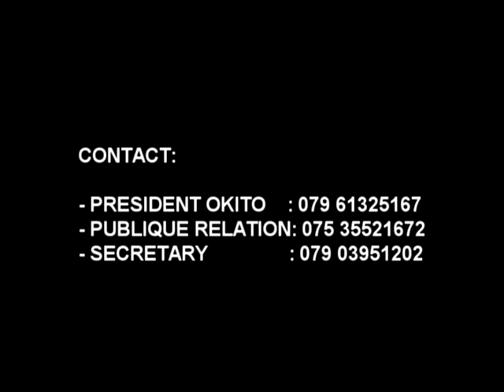Congolese meet Labour Advert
An advert about Congolese meet Labour Event. BY INSPIRATION PICTURES and LABSON BIZIZI-CINE KONGO.